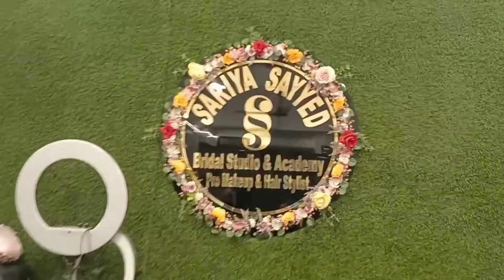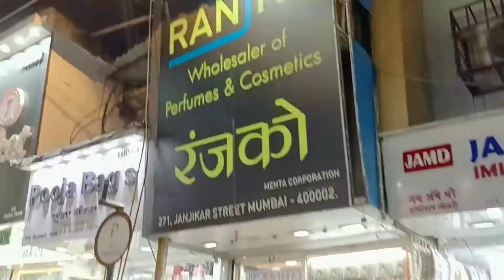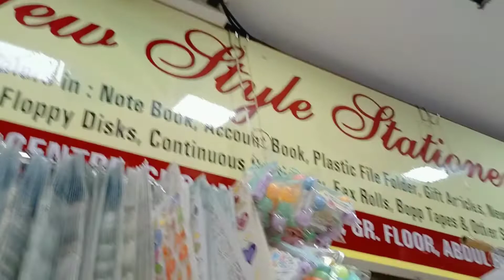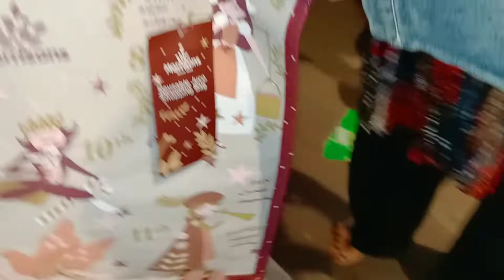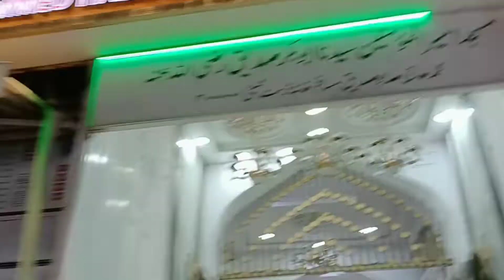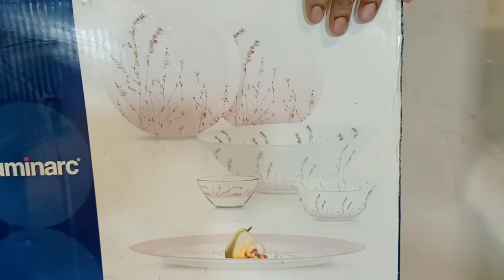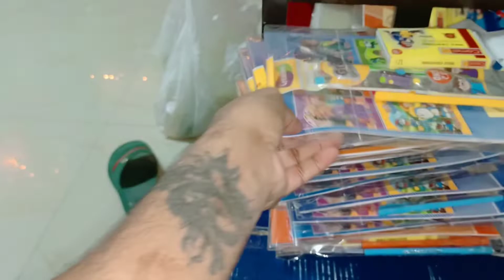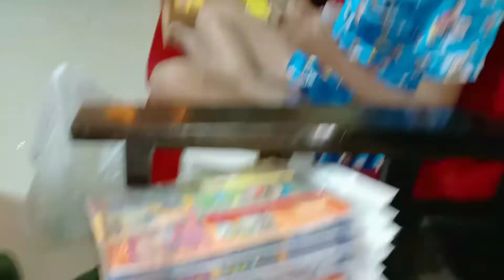CRAWFORD MARKET VLOG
contact Nadim bhai for smart cook ware and all products like dinner set and more : - 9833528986